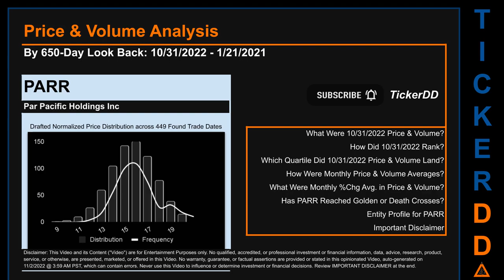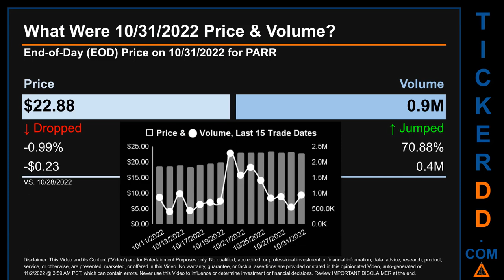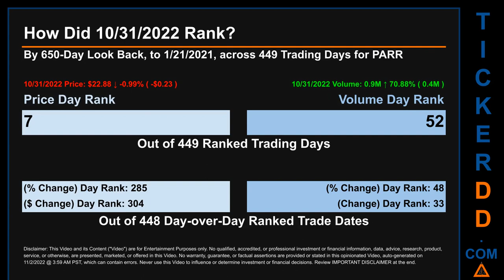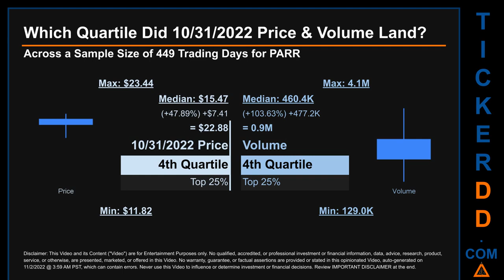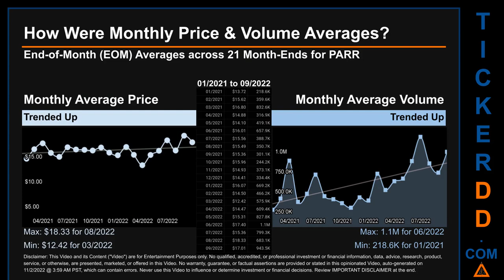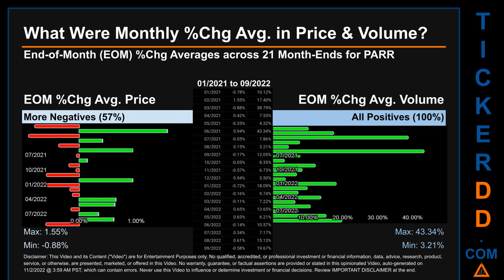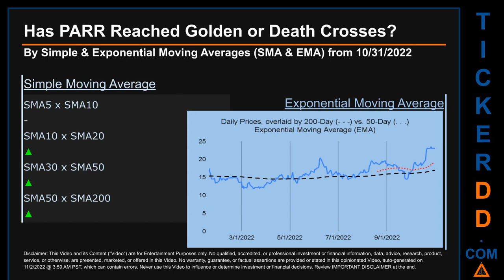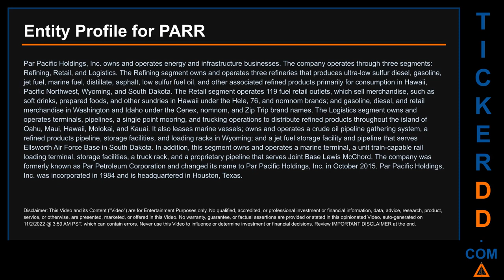PARR Price and Volume Analysis by 650 Day Look Back PARR Stock Analysis for Par Pacific Stock $PARR